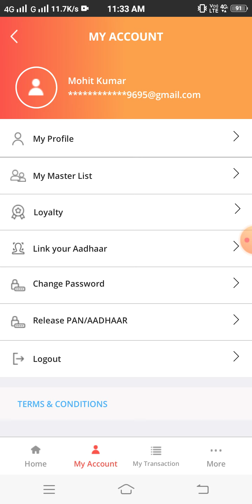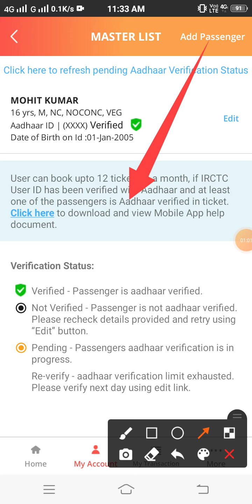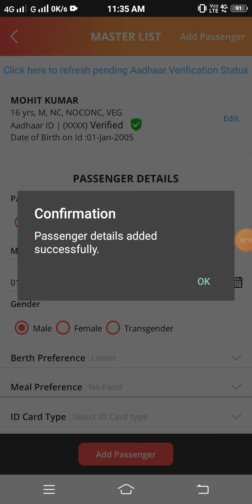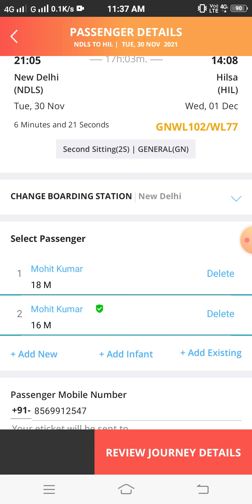How To Use IRCTC Master List In Hindi | IRCTC Master List Se Ticket Kaise Book Kare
About:- aaj mein aapko is video mein btauga ki IRCTC master list kaise use karte hai umeed hai aapko pasand aayega

1. Master list kya hai in IRCTC
2. Irctc master list kaise use kare
3. Master list se ticket kaise book kare 2021
4. How To use master list in irctc
5. Master list se ticket book karne ka sahi tarika

Mohit Kumar(Mohit K Tech) Live In Haryana (India)